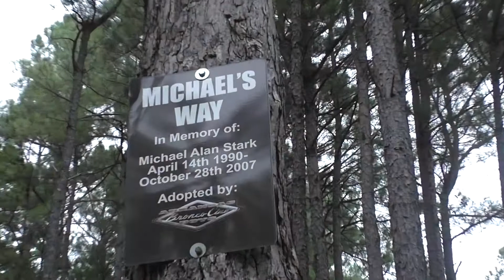OCBR 2021-Friday-Michael's Way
This is a Level 4 spot on Rubicon Ridge at Hot Springs Offroad Park.  Each year it seems to get more and more challenging.